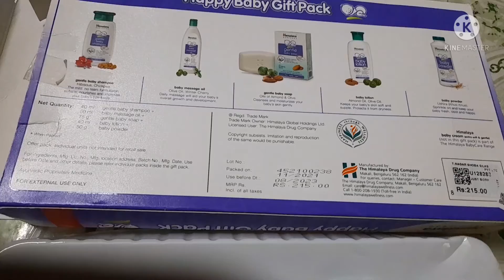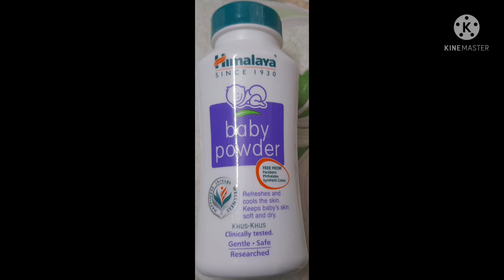New born baby, Himalayas Happy Baby Gift Pack Un boxing